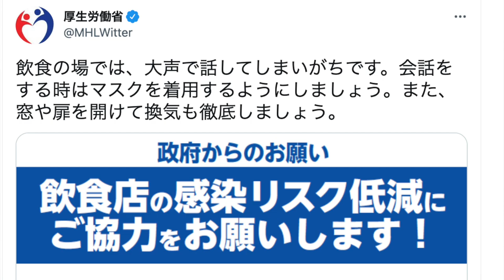【差別？】マスクしてるアジア人がスウェーデンで馬鹿にされる